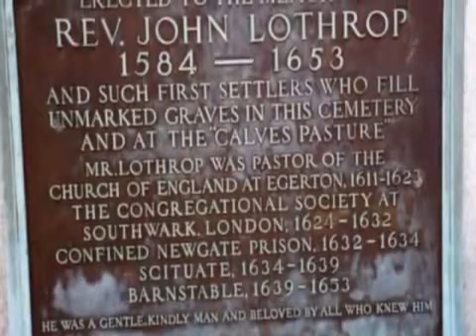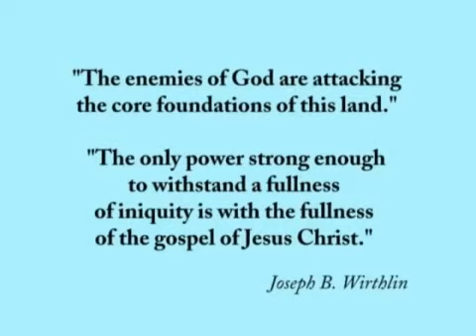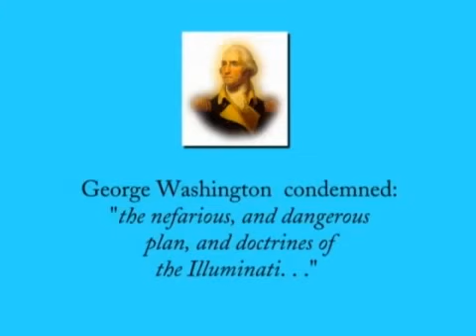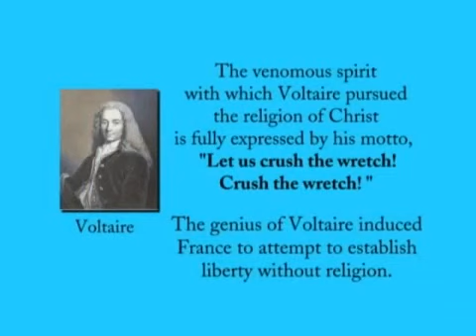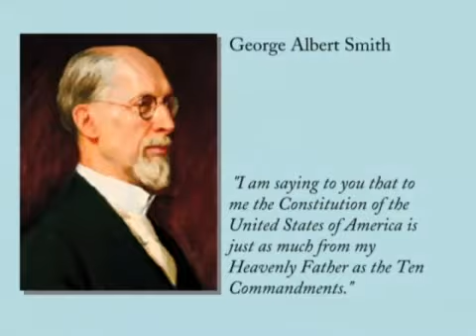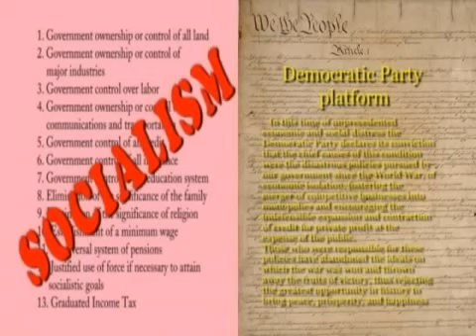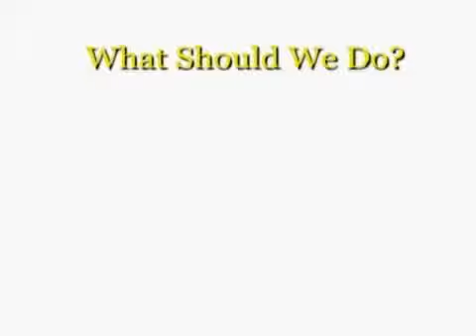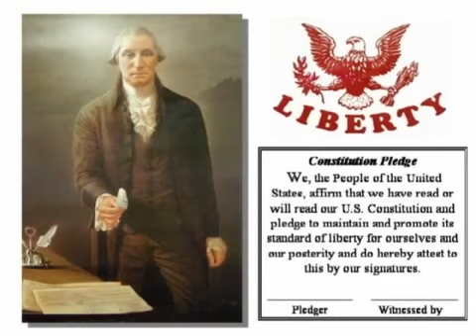Stephen Pratt - To Ourselves and Our Posterity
Stephen Pratt - To Ourselves and Our Posterity. Uploaded with permission from Stephen Pratt of Liberty & Learning.